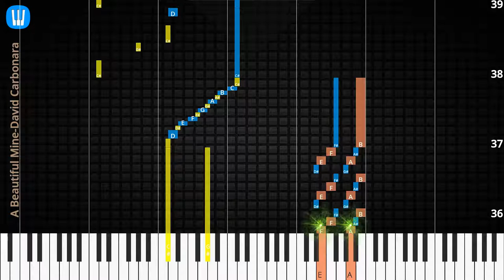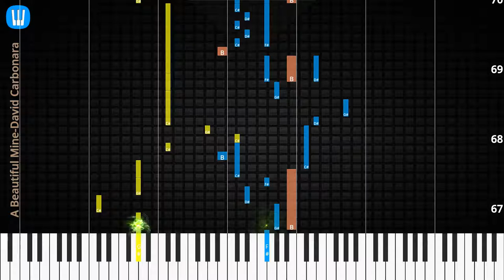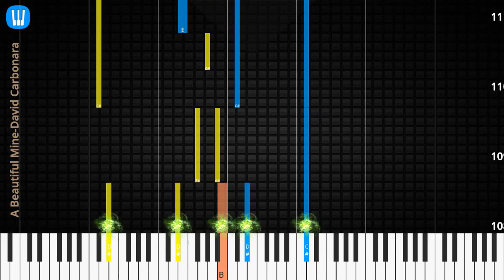🎹A Beautiful Mine, Solo & Chord, David Carbonara, Synthesia Piano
♫ Synthesia Piano Tutorial, Chord & Lyrics: A Beautiful Mine, David Carbonara

♫ David Carbonara Piano Tutorial
♫ David Carbonara Chord
♫ David Carbonara Lyrics
♫ David Carbonara Subtitle
♫ How to play A Beautiful Mine
♫ A Beautiful Mine Piano Chords
♫ A Beautiful Mine Piano Easy
♫ A Beautiful Mine Piano Difficult
♫ A Beautiful Mine Piano Cover
♫ A Beautiful Mine Piano Remix
♫ A Beautiful Mine Piano Tutorial
♫ A Beautiful Mine Notes
♫ A Beautiful Mine Piano Tiles
♫ A Beautiful Mine Easy Slow
♫ A Beautiful Mine Academy Piano